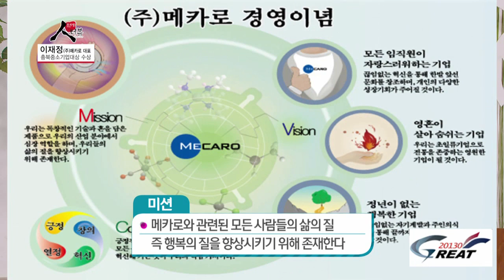[프라임 인터뷰] 충북중소기업대상 (주)메카로 대표 / 이재정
지난달 말 제 12회 충북중소기업대상을 받은
음성에 위치한 (주)메카로가 있습니다.

오늘은 이재정 대표와 함께 다양한 이야기 나눠보겠습니다.

-프라임 인터뷰-
매주 일요일 오전 7시 30분
진행 : 김지윤